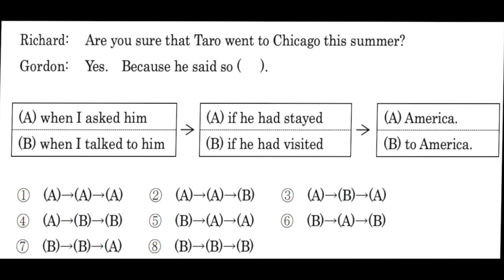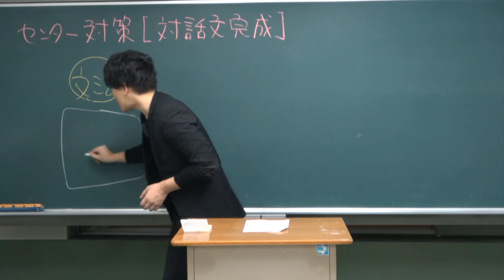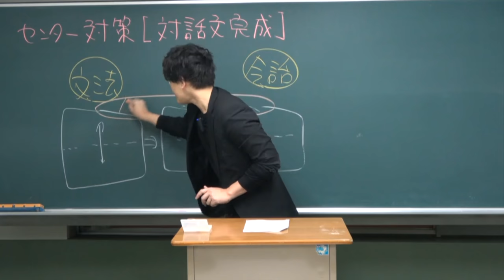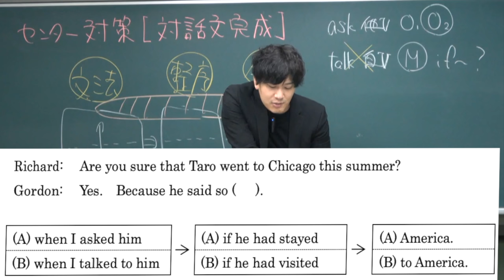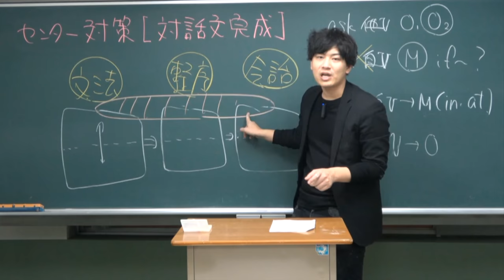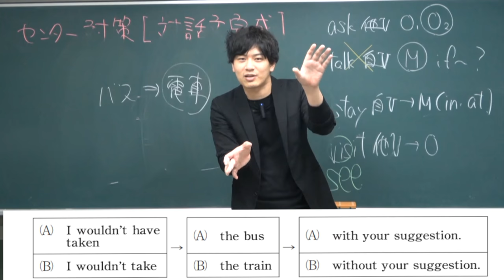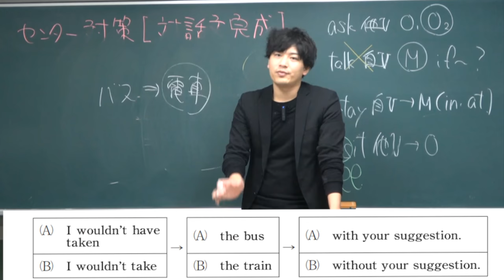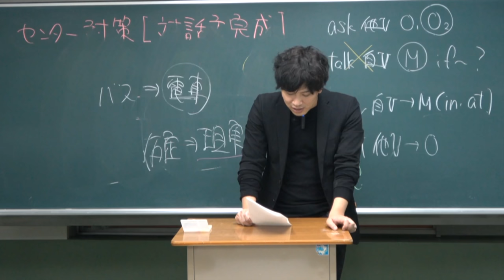センター試験英語【対話文完成問題の解き方】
センター試験英語直前対策【予備校講師直伝】

クラウドファンディング